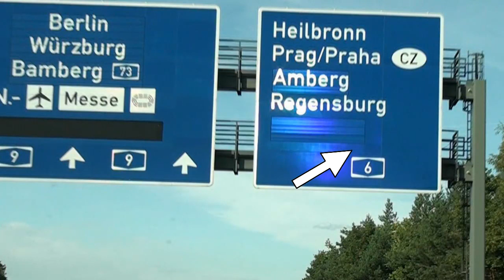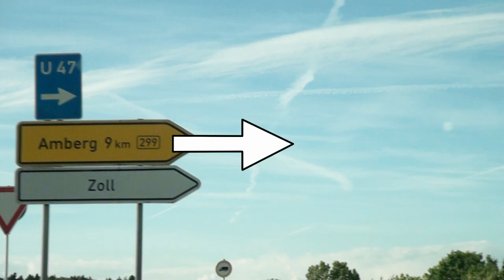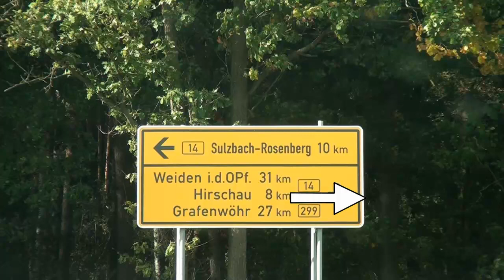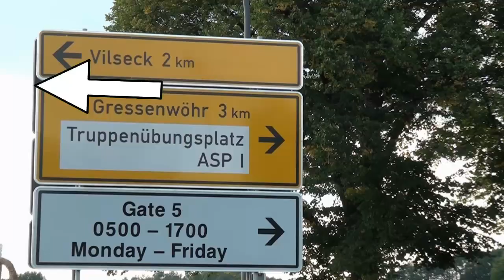Anfahrt Hotel Angerer, Vilseck, A9 von München kommend